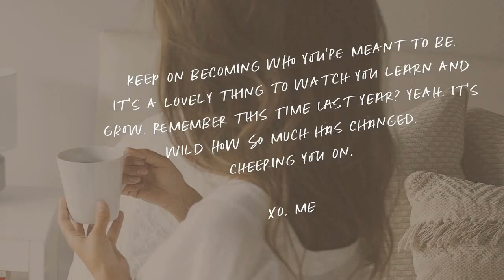Margot Marker Font Font Free Download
Margot Marker Font - All Caps with lots of LigaturesHandwritten like a note, this font features all caps, with three variations of each letter, and lots of ligatures for a natural imperfect look. It's perfect for that hand-lettered social media quote, or a bold messy look for an ad campaign.Can't wait to see how you use it! Tag me on Instagram with your creations @margot.and.co !Features:ALL CAPSLIGATURESLETTER VARIATIONENGLISH, SPANISH, FRENCH and GERMANNUMBERS and PUNCTUATIONTTF, OTF, WOFF, and SVG File types